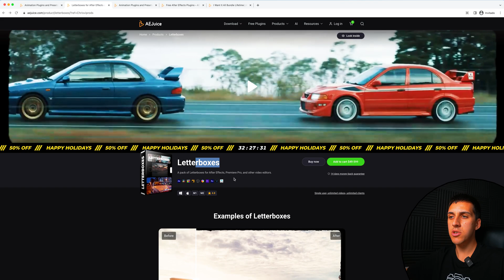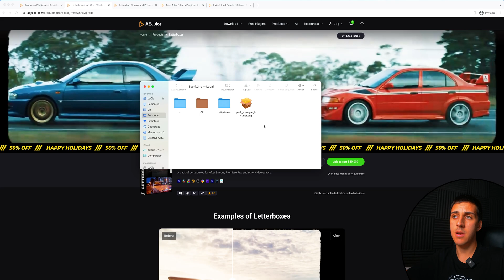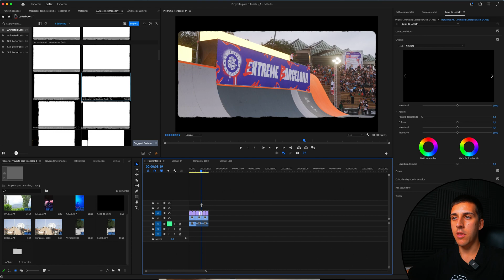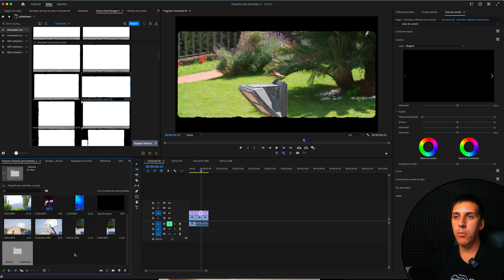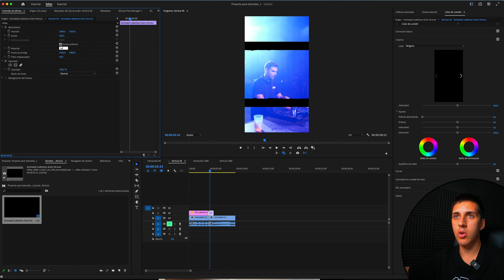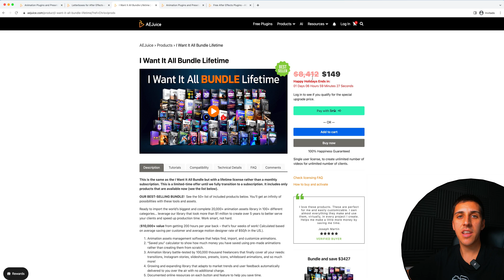Cómo editar LETTERBOXES de AEJuice | Adobe Premiere Pro Tutorial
-En este tutorial / review, analizaremos el pack de Letterboxes (Marcos de Barras Negras), film mattes o borders de AEJuice, y aprenderemos a cómo utilizarlos y editarlos. Además te enseñaré como aplicarlos a secuencias de vídeo de diferentes resoluciones.